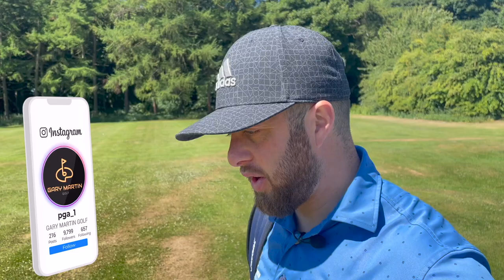MY BETTING TIPS | WHO ARE YOU BACKING FOR THE OPEN 2022?!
We're now only 1 day away from THE OPEN 2022, one of my favourite golf weeks of the year! Who are you backing to win the 150th BRITISH OPEN at St.Andrews Scotland, the home of golf!

What skills do you need to win the open, and who will I be backing?